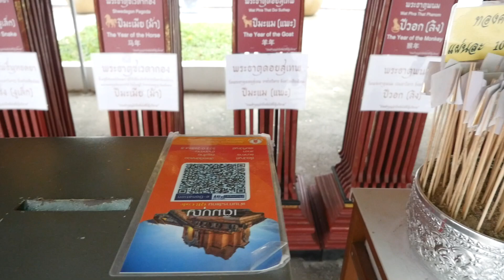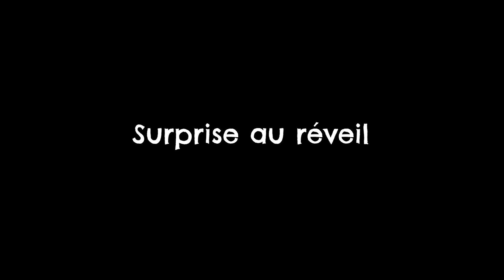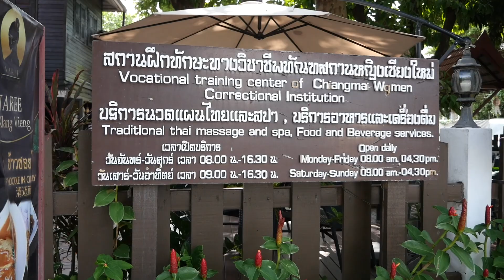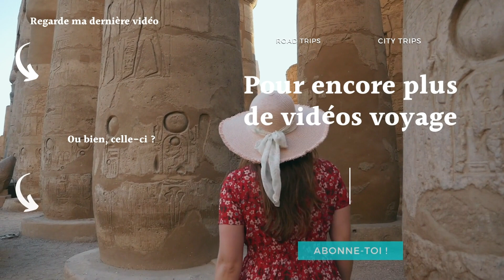QUE FAIRE EN 3-4 JOURS POUR VISITER CHIANG MAI EN THAÏLANDE ? (Vlog)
Vous souhaitez visiter Chiang Mai en Thaïlande ? Ce blog voyage devrait vous aider !

LIENS UTILES POUR VOS VISITES À CHIANG MAI

00:00 Intro
01:18 Présentation de Chiang Mai
02:38 Wat Phra Singh
04:37 Wat Chiang Man
06:14 Wat Lok Moli
08:19 Wat Chedi Luang
11:16 Wat Sisuphan
12:54 Cours de cuisine Thaï

🔹 ON SE RETROUVE SUR INSTAGRAM ?

Vous partez bientôt voyager en Thaïlande ? Et bien je ne peux vous conseiller que de visiter Chiang Mai, dans le Nord du pays. Situé à proximité du Doi Inthanon et du Roi Suthep, Dans ce vlog, je vous propose ainsi que voir et que faire à Chiang Mai pendant 3 ou 4 jours. Cela devrait vous aider dans la planification de votre voyage.

À Chiang Mai, les temples bouddhistes sont ultra nombreux ! On en compte près de 300, vous rendez-vous compte ? C’est un véritable marathon de temple lorsqu’on visite Chiang Mai. Je vous propose ma liste de temples à voir et à faire, comme par exemple le Wat Phra Singh, le Wat Sisuphan (Silver temple) ou encore le Wat Toi Suthep.

Découvrez ainsi l’héritage culturel des traditions Lanna (Lan Na), cet ancien royaume thaï qui a perduré pendant des siècles.

N’oubliez pas d’inclure une expérience dans un sanctuaire d’éléphants éthique sur plusieurs jours !

Carte du Royaume de Lanka (et autre royaumes en Asie du Sud en 1750)